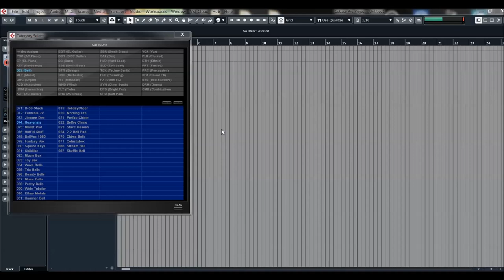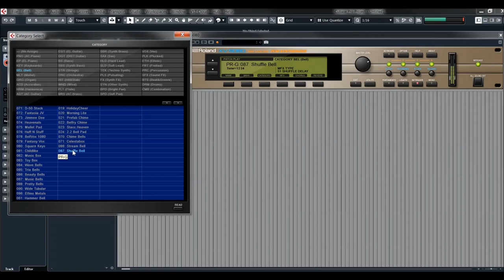Roland XV-5080 Bells presets preview sounds - Roland cloud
The Roland XV-5080 128-Voice Synthesizer Module is the ultimate sound module based on the best-sounding, most expressive and expandable new synthesizer/sample player architecture in Roland history.

With a massive 128 voices, the it is capable of extensive layering and multitimbral applications! There are true stereo waveforms per tone, expressive Matrix Control, expandability via 4 expansion slots for 64MB SRX-series waveboards (when converted into 16-bit linear format) and four SR-JV80 expansion slots.

The sounds include those from the JV-2080 plus many more new sounds and waveforms from the JD-990 and Super JD.

Packed with the most professional features you can find in a synthesizer, the XV-5080 has plenty of quality built-in digital effects including reverb and effects derived from Roland SRV-3030, V-Studios, and RSS technology. There is an R-Bus port which provides eight-channel 24-bit digital output to other R-Bus devices as well as an S/PDIF digital output!

The XV-5080 is compatible with Roland S-700 and Akai S1000 CD-ROMs via its SCSI port. The sample-memory can be expanded up to 128MB, allowing you to load, edit and playback sounds from these libraries.